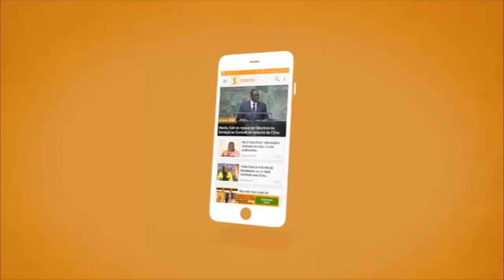Serigne Modou Bara Dolly Mbacké tacle sévèrement Mahmoud_Saleh (Senego Tv)